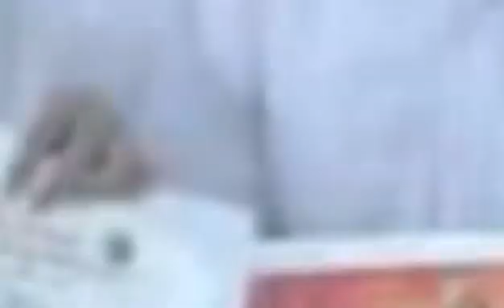San Juan NHS Pambansang Awit ng Pilipinas